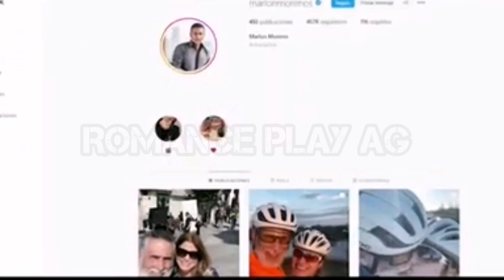El capo 4 QUEDA CONFIRMADO ya está aquí empiezan las grabaciones leonjaramillo Elcapo4.